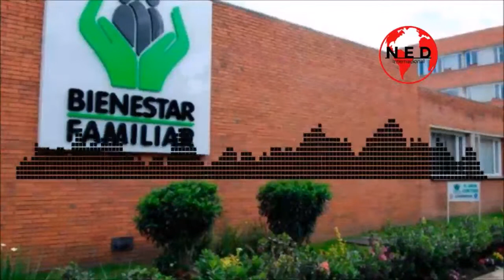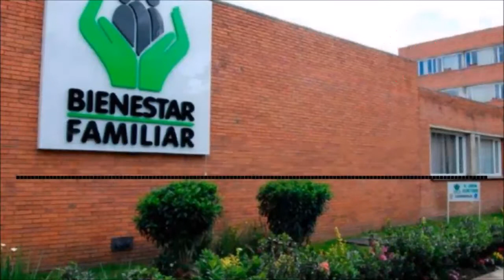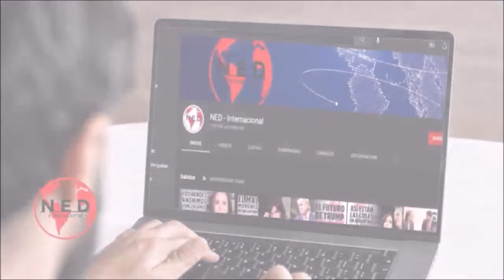ECOS DE UNA GRAVE DENUNCIA 🚨 Ángel Monagas